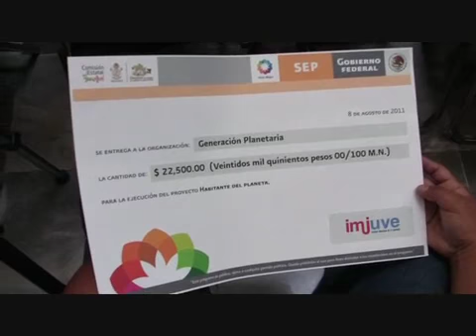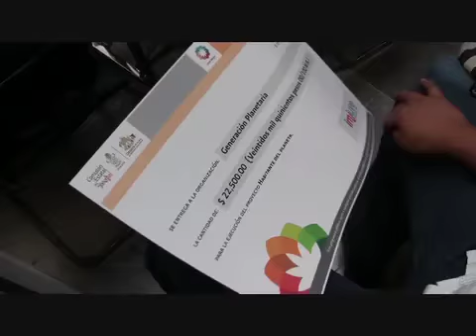Entrega Gabino Cué apoyos por 1.2 mdp para el bienestar de la juventud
En el marco del Día Internacional de la Juventud, que se celebra este próximo 12 de agosto, el gobernador Gabino Cué Monteagudo entregó este lunes apoyos económicos a organizaciones ganadoras de la convocatoria  "Impulso México 2011", por un total de 1.2 millones de pesos que benefician  de manera directa a mil 540 jóvenes de 28 asociaciones.

Con ello se financiarán  proyectos de desarrollo social, se dotarán de espacios físicos a diversos municipios para fomentar la sana convivencia y el desarrollo de la juventud, así como el reconocimiento y la promoción a los valores familiares.

"Los grandes cambios que requiere nuestro estado sólo podrán ser posibles si somos capaces de articular un frente social, amalgamado en un proyecto incluyente, donde los jóvenes de Oaxaca aporten sus capacidades creativas, intelectuales y potencial humano, para hacer realidad el futuro que Oaxaca merece y necesita. Los jóvenes son inspiración y destino de este gobierno", sostuvo Cué Monteagudo.

En el acto celebrado en el patio central del Palacio de Gobierno también entregó seis espacios Poder Joven en igual número de municipios del estado y premió a los dos primeros lugares del certamen "Carta a mis padres" en su etapa estatal.

Los municipios beneficiados con los espacios Poder Joven son: Huajuapan de León, Oaxaca de Juárez, Nazareno Etla, San Juan Cacahuatepec, Santa María Huatulco y San Pedro Tapanatepec.

Al acto asistió el Director General del Instituto Mexicano de la Juventud, Miguel Ángel Carreón Sánchez  y el director de la Comisión Estatal de la Juventud, Francisco Melo, entre otras personalidades.

Oaxaca de Juárez, 8 de agosto de 2011